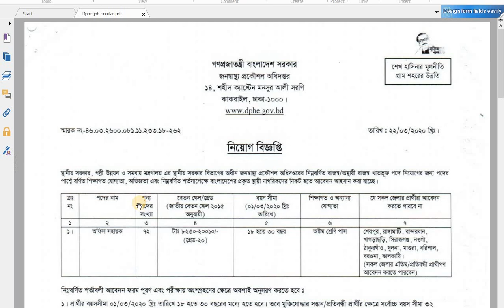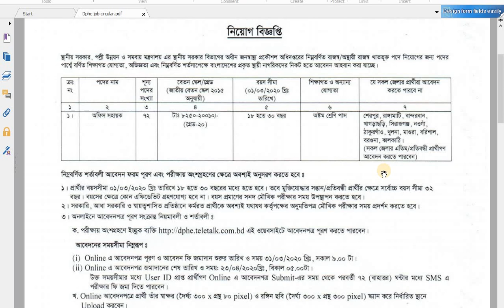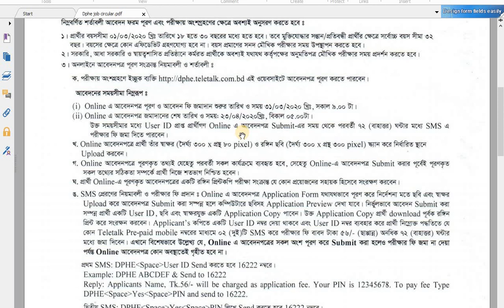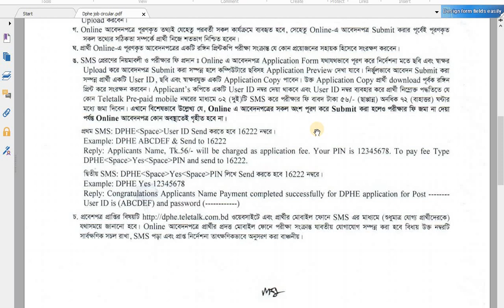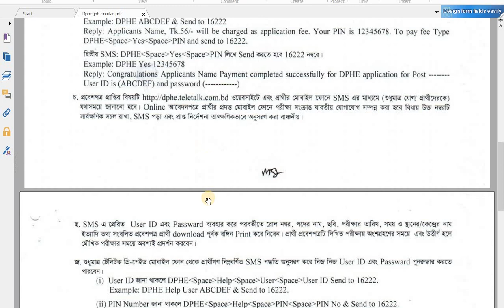অফিস সহায়ক পদে জনস্বাস্থ্য প্রকৌশল অধিদপ্তরে নিয়োগ বিজ্ঞপ্তি ২০২০, DPHE job circular.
Previous Circular list :
1511 (Cash) পদে বাংলাদেশ ব্যাংক নিয়োগ , Bangladesh Bank Job Circular 2020, cash officer new job 20
Bangladesh Bank, sonali Bank,Rupali, krishi, janata bank,
Job Circular 2020
  March 2020,
এই সপ্তাহের চাকরির খবর 14/03/2020 ,
চাকরির খবর 14/03/2020,
Job circular 2020,
Job Circular  March 2020,
চাকরির খবর ,
Chakrir Dak,
 সপ্তাহিক চাকরির খবর  14/03/2020 ,
চাকরির খবর  14/03/2020 ,
এ সপ্তাহের নতুন চাকরির বিজ্ঞাপন,
চাকরির বিজ্ঞাপন,
চাকুরির বিজ্ঞপ্তি ,
চাকরির বাজার ,
job circular,
সাপ্তাহিক চাকরির পত্রিকা pdf,
সাপ্তাহিক চাকরির খবর পত্রিকা,
সাপ্তাহিক চাকরির খবর পত্রিকা 2020,
সাপ্তাহিক চাকরির পত্রিকা 2020 ,
চাকুরির বিজ্ঞপ্তি ,
চাকরির বাজার ,
চাকরির ডাক ,
job circular Chakrir Dak,
job circular
চাকুরির সংবাদ
চাকরির খবর
চাকরির বাজার
সরকারী চাকুরির বিজ্ঞাপন
সাপ্তাহিক চাকুরির বিজ্ঞাপন
weekly job circular
weekly bd job circular
চাকুরির বিজ্ঞাপন
job circular
bd job circular
bd jobs+latest job circular
job circular 2020
latest govt job circular
daily job circular
chakrirdak
chakrir khobor
job news bd
chakrir bazar